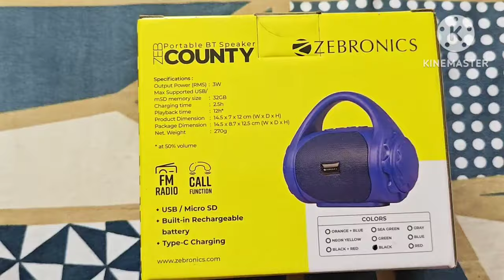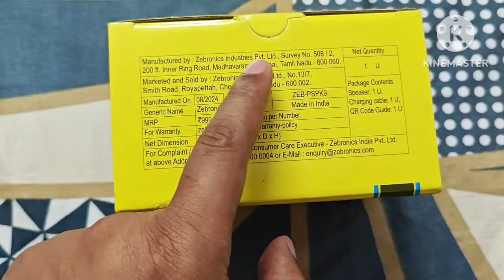Cheapest Bluetooth Speaker Unboxing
Zebronics ZEB-COUNTY 3W Wireless Bluetooth Portable Speaker With Supporting Carry Handle, USB, SD Card, AUX, FM & Call Function. (Black)